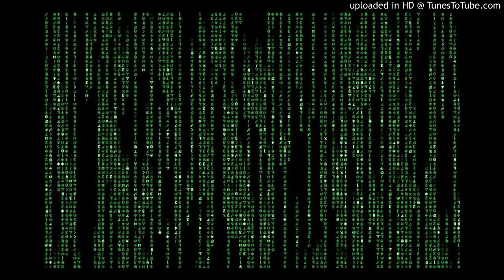The best way to stop “temper tantrums“ in children